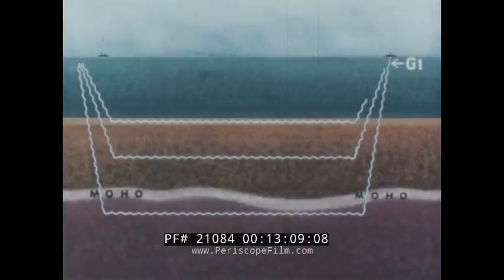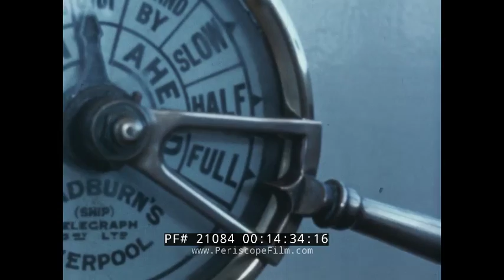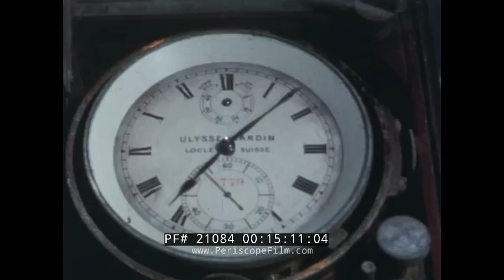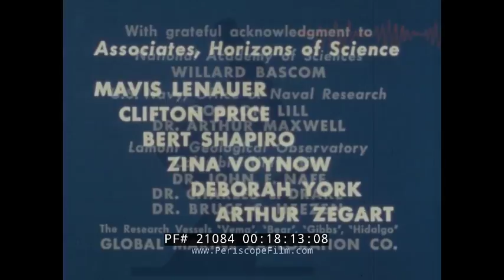PROJECT MOHOLE GLOBAL MARINE DEEP SEA DRILLING OPERATION INTO EARTH'S MANTLE 21084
This film documents Project Mohole, an ambitious attempt to drill through the Earth's crust into the Mohorovičić discontinuity, and to provide an Earth science complement to the high-profile Space Race. The project was initially led by the American Miscellaneous Society with funding from the National Science Foundation. The goal was to use technology developed for the petroleum industry to penetrate deeper into the Earth's crust than ever before. A converted U.S. Navy ship, CUSK ONE, was used in the program. Mohole inadvertently contributed to another project led by corporate sponsor Global Marine, the Jennifer Project in which the Glomar Explorer (a larger platform than Cusk) was used in an attempt to retrieve a Soviet submarine.

Phase One was executed in spring 1961. Five holes were drilled off the coast of Guadalupe Island, Mexico, the deepest to 601 ft (183 m) below the sea floor in 11,700 ft (3,600 m) of water. This was unprecedented: not in the hole's depth but because of the depth of the ocean and because it was drilled from an untethered platform. Also, the core sample proved to be valuable; penetrating through Miocene-age sediments for the first time to reveal the lowest 13 m (44 ft) consisting of basalt.

Project Mohole contracted with Global Marine of Los Angeles for the use of its oil drillship CUSS I. A consortium of Continental, Union, Superior and Shell Oil Companies, CUSS had originally developed it in 1956 as a technological test bed for the nascent offshore oil industry. CUSS I was one of the first vessels in the world capable of drilling in water depth up to 11,700 ft (3,600 m), while maintaining a position within a radius of 600 ft (180 m). Project Mohole expanded its operational range by inventing what is now known as dynamic positioning.

Phase One proved that both the technology and expertise were available to drill into the Earth's mantle. It was intended as the experimental phase of the project, and did succeed in drilling to a depth of 601 feet below the sea floor. However, deeper drilling never took place. An attempted shift of operational control to the National Science Foundation proved unsatisfactory, and in short order the American Miscellaneous Society dissolved itself, phase two of the project was abandoned and the entire project was discontinued by Congress, which objected to increasing costs in 1966.

The American Miscellaneous Society (AMSOC - 1952 to 1964) was formed by Gordon Lill, of the Office of Naval Research, as an organization designed to collect various Earth science research ideas that were submitted by scientists to the U.S. Navy and didn't fit into any particular category. Membership in AMSOC was open to everyone and so there was no official membership list. Prospective members could join whenever two or more members were together. The most famous project to come out of AMSOC was the Project Mohole, whose goal was to drill into the Earth's mantle. The society dissolved itself in 1964.